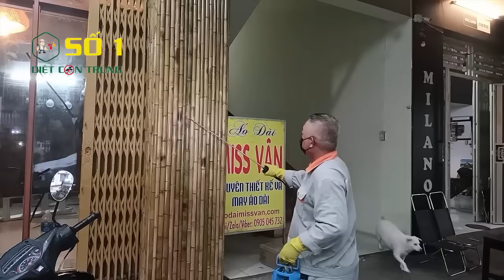CÁCH TRỊ MỌT TRE | THUỐC DIỆT MỌT TRE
CÔNG TY DIỆT CÔN TRÙNG SỐ 1 chuyên cung cấp DỊCH VỤ: diệt côn trùng, diệt mối , diệt chuột, diệt gián, diệt rệp, diệt bò chét, diệt muỗi, xử lý mối nền móng,.
Ngoài ra công ty CHÚNG TÔI còn bán: thuốc diệt ruồi, thuốc diệt côn trùng, thuốc diệt mối, thuốc diệt muỗi, thuốc diệt gián, thuốc diệt chuột, thuốc diệt rệp,.
CÔNG TY DIỆT CÔN TRÙNG SỐ 1 với  tiêu chí “DIỆT CÔN TRÙNG TẬN GỐC RỄ, KHÔNG HIỆU QUẢ KHÔNG LẤY TIỀN”.

THUỐC DIỆT MUỖI  của chúng tôi đảm bảo thật 100%
Hastag: dietcontrungso1 ; dietcontrung ;